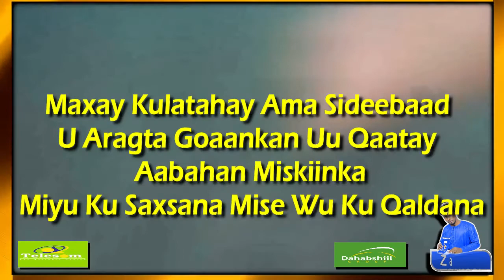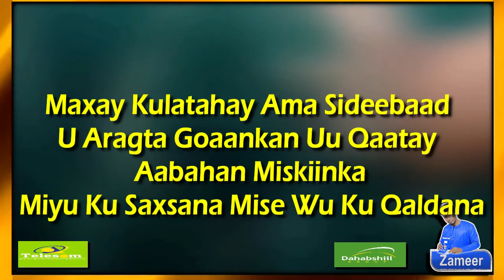DHACDADII DUNIDA KAGA OHISAY ( Prat 1 )